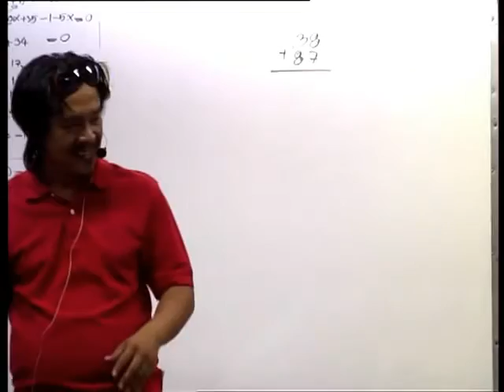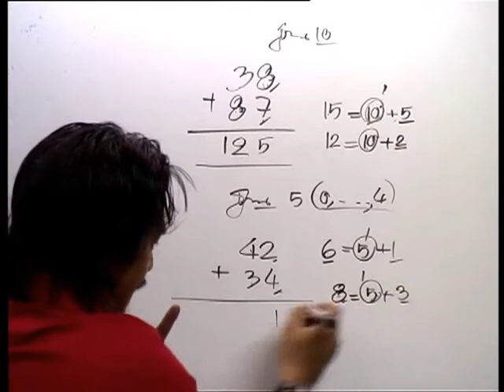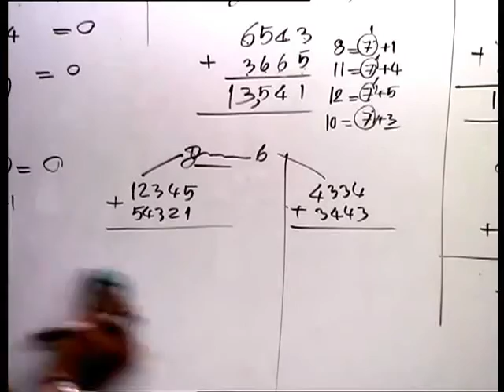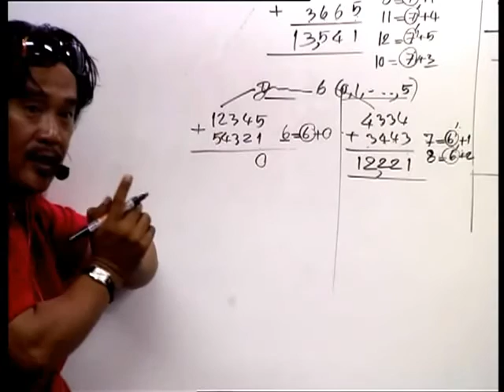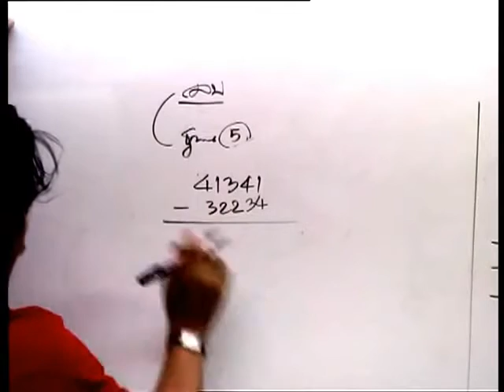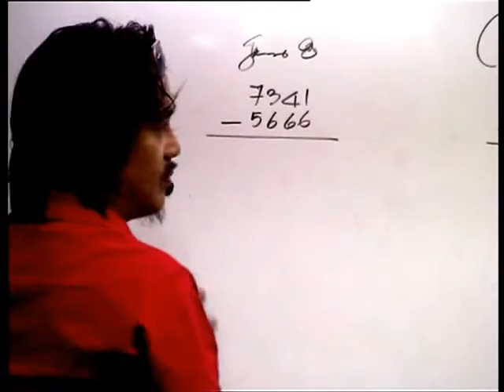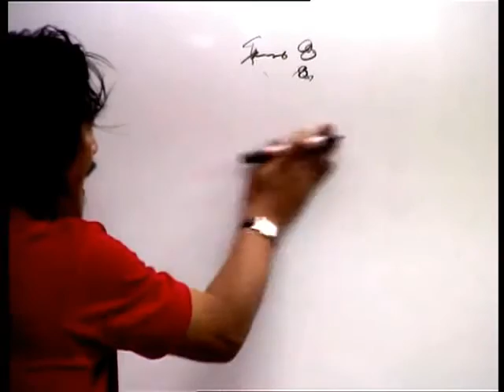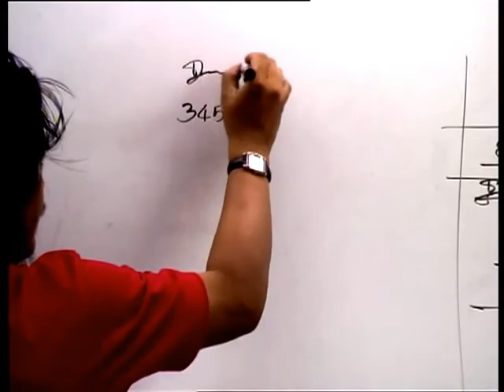อ.อ่าง สอน เลขฐาน (2/9)